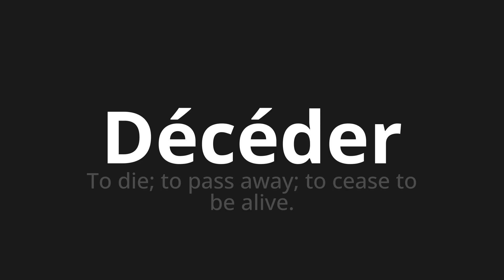How to pronounce Décéder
Master the Pronunciation of 'Décéder Which means die' - which means : To die;to pass away;to cease to be alive. 📝 with @BaguettePronunciation 🎓🗣️ - [Your Guide to French]

Learn to pronounce 'Décéder' perfectly in French with our easy and engaging tutorial by @BaguettePronunciation! 📖📽️ In this comprehensive video, we provide you with native speaker examples 🗣️👂 and phonetic breakdowns 🎵 to ensure you get the pronunciation just right.

How to say Die in French